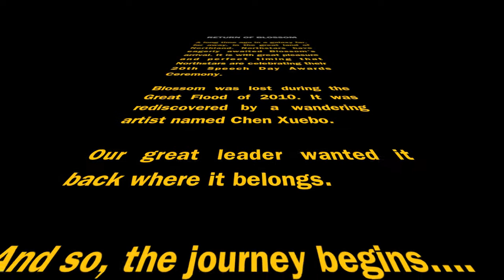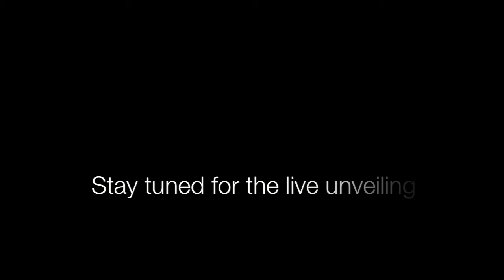NSS 2014 04 Speech Day Blossom Video Montage HD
The unveiling of the Blossom